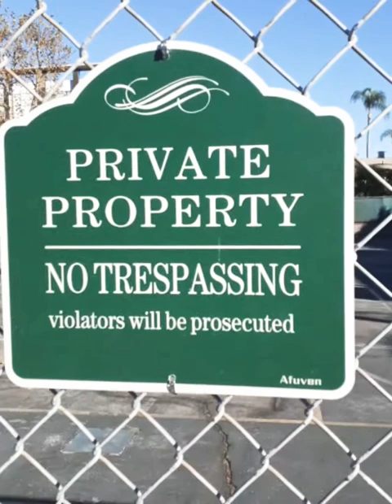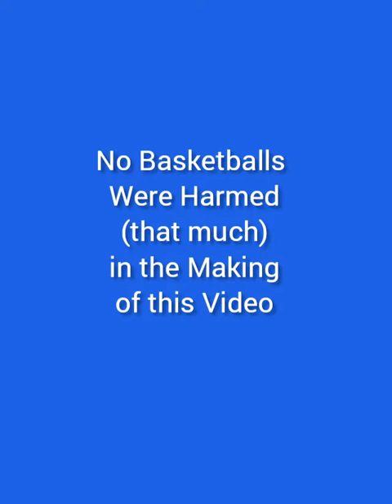Scrappy Balls Out on the Basketball Court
Scrappy is a defenseive demon on the basketball court.